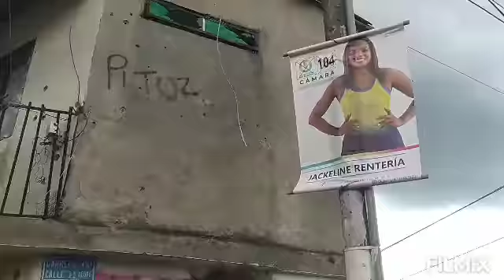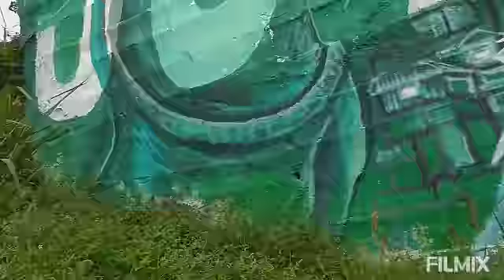7 de abril de 2022